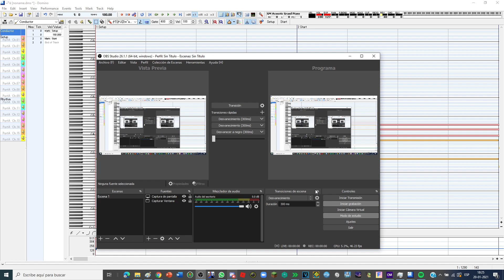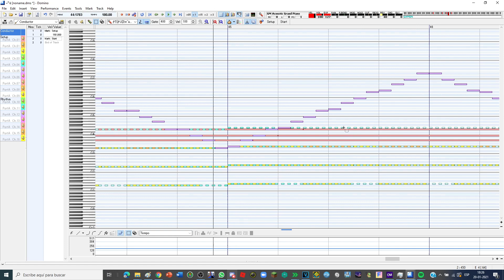coming soon ™️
Custom melody...